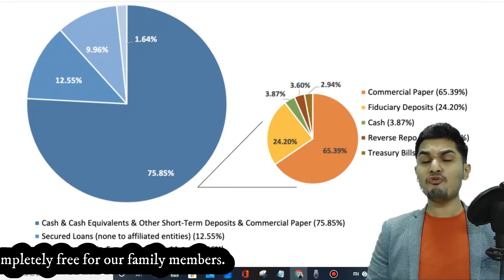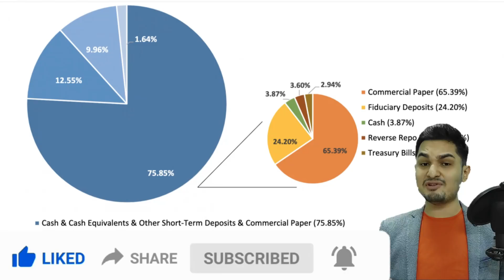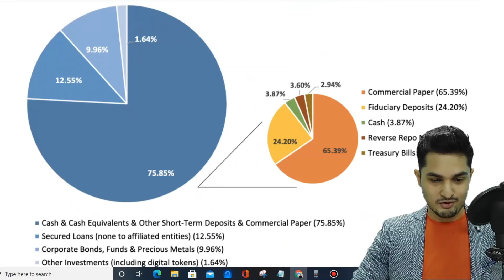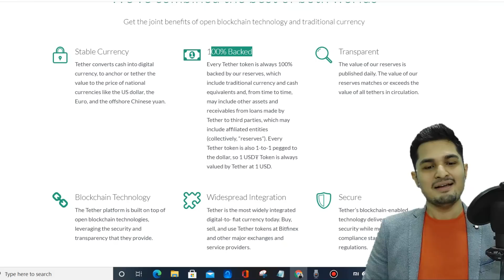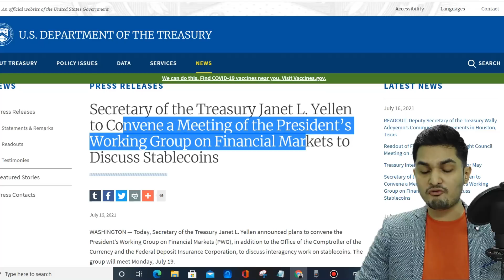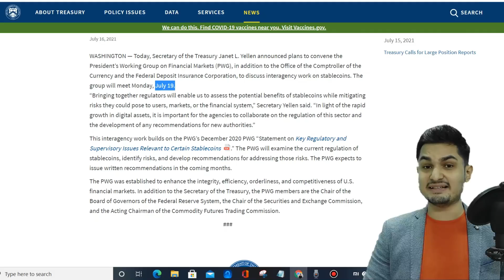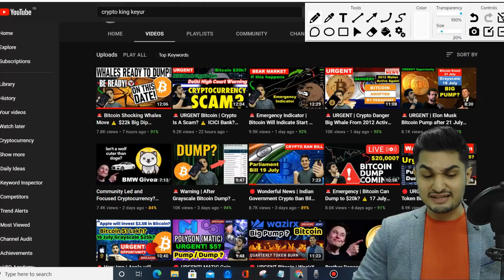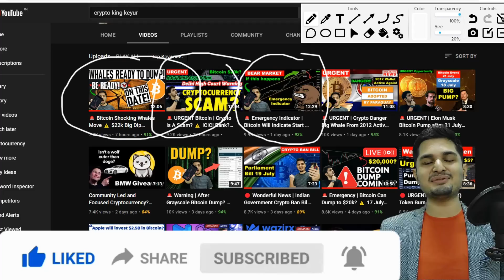🚨 Big Warning Crypto Safe? ⚠️ Crypto Reality No One Will Tell You 🔥 Crypto News Today 💯